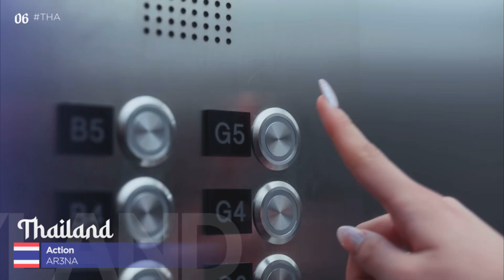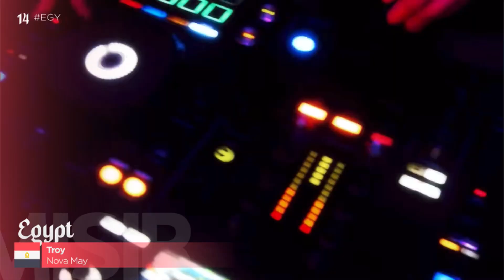[CASC 22] First Semi Final • Recap • Central-Asian Song Contest 22 • Baku, Azerbaijan 🇦🇿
The Central-Asian Song Contest is an online music competition based in and around Central Asia. We have made it our goal to bring countries and people together by showcasing their music in the best way possible.

If you are interested in joining the contest, feel free to send a direct message to '@whothehellissamu' through discord.

On the thumbnail: Alexandra 🇹🇲